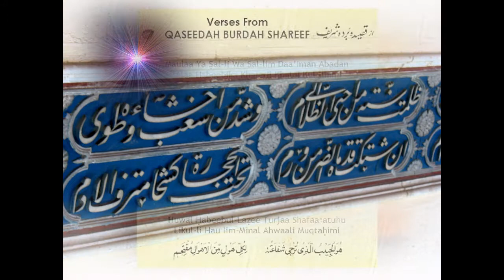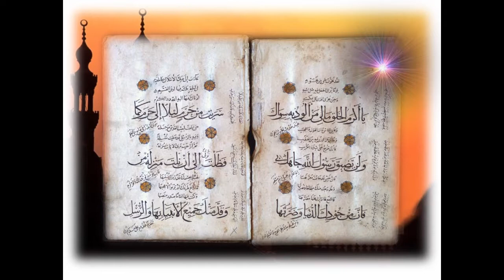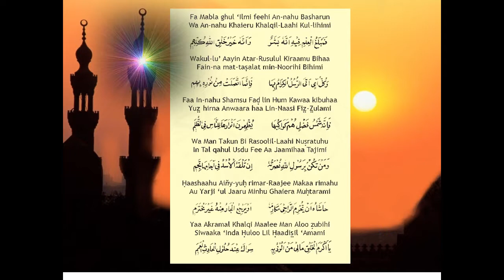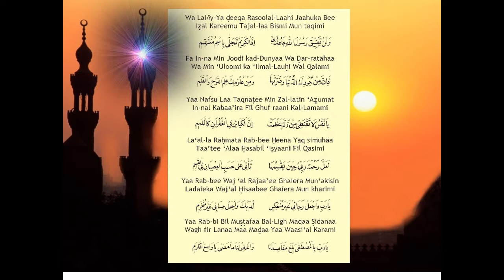QASEEDAH 1-BURDAH SHAREEF & THE AQEEDAH OF AHLE SUNNAT WA JAMAA'AT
Lectures by Hazrat Maulana Muhammad Shafee Okarvi [Rahmatul Laah Alaieh] Bismil-Laahir-Ramaa-Nir-Raheem

GOOGLE PLUS

SCRIBED

GOOGLE APPS

Jazaakumul-Laahu Ta'aalaa